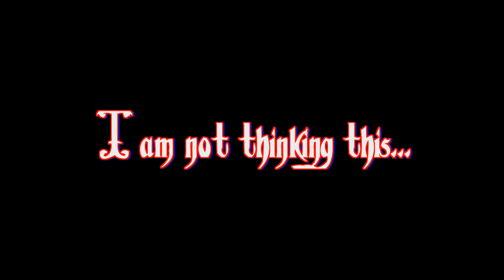White People Dance